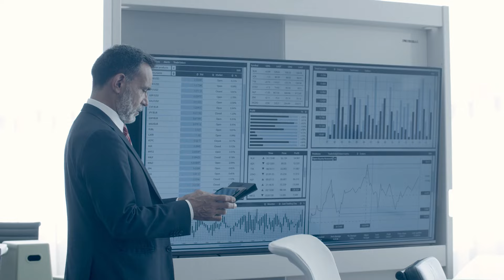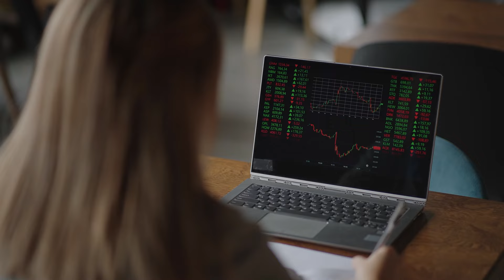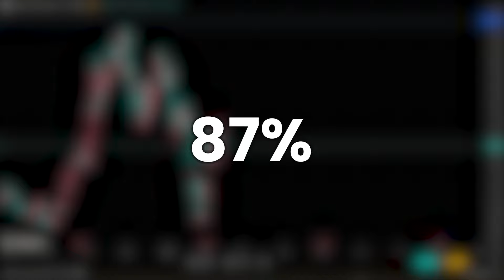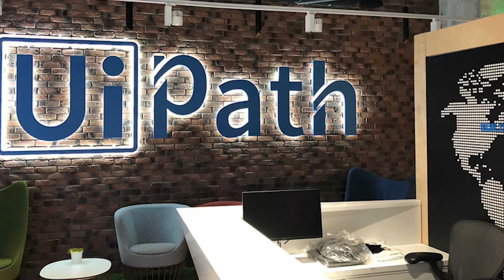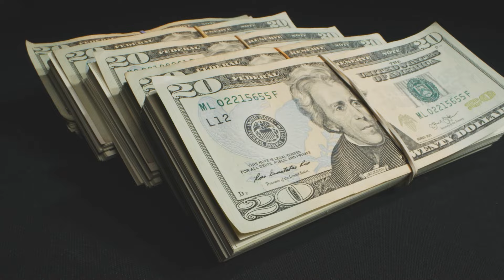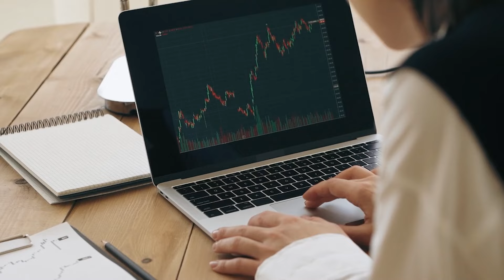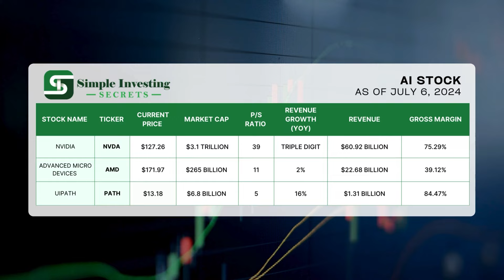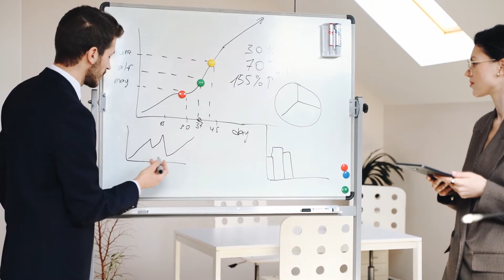2 Nvidia Alternative AI Stocks Poised for Growth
🌟 Dive into the world of AI investing with Simple Investing Secrets as we uncover the best AI stocks poised for explosive growth. From cutting-edge innovations to strategic market pivots, learn how leading companies are shaping the future of technology and offering lucrative opportunities for savvy investors.

📈 Discover the hidden gems in the AI sector that go beyond the hype of big names, and explore the potential of affordable alternatives with impressive growth prospects. Our in-depth analysis will guide you through the dynamic landscape of AI investments, revealing how these stocks can fit into your portfolio and enhance your financial strategy.

Join us on this journey to uncover the secrets of successful AI investing and take your financial knowledge to the next level.

🔍 Are you ready to find out which AI stocks are worth your attention? Watch now and take the first step towards smarter investing!